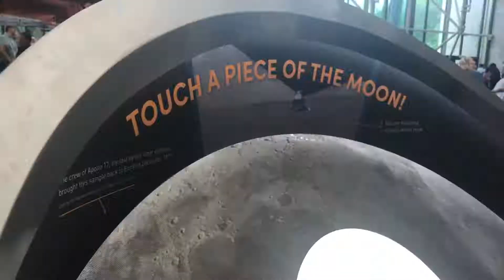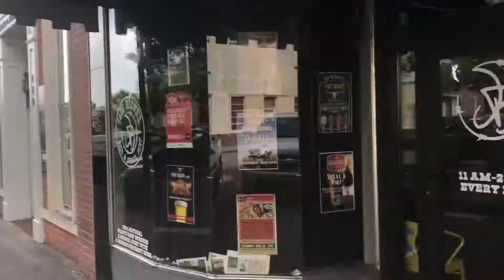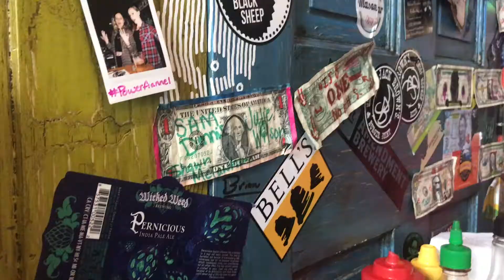Witless Tour Recap 2019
A short video recapping our east coast Witless Tour during the first week of June 2019. Also includes clips of some of the bands we played with and previews of each song from our latest EP "Witless".